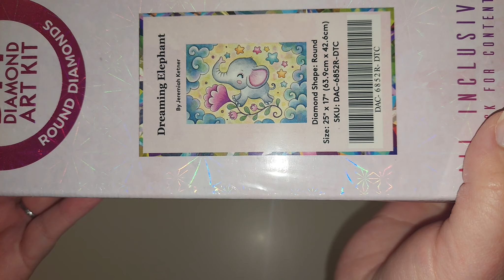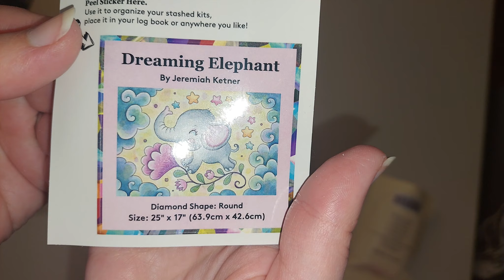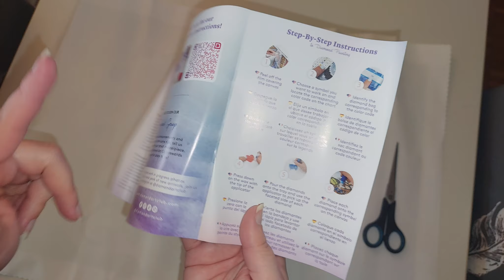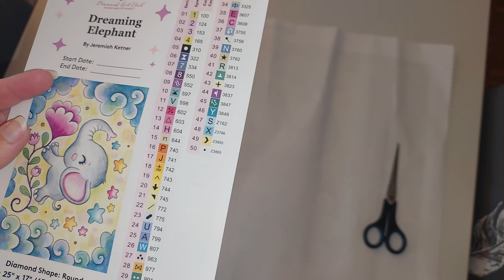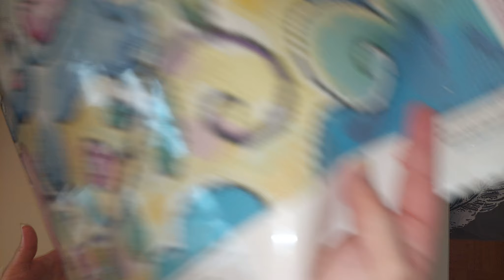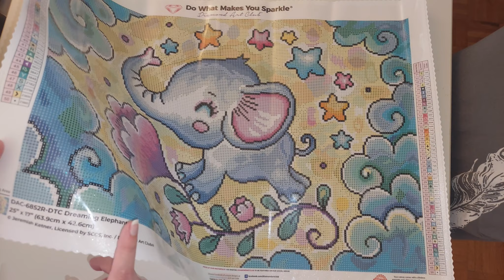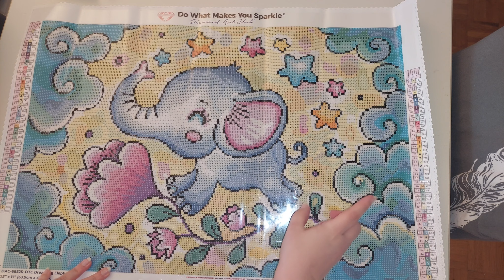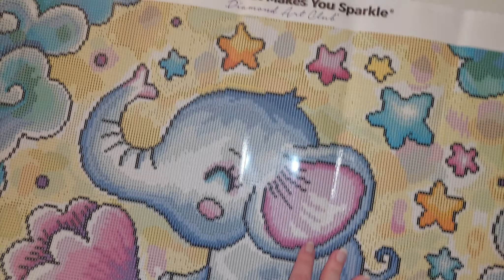{2024 diamondpainting 13} Un cadeau en avance qui fait juste WHOUAHOU !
Encore un énorme merci à @luniversdelaeti pour ce merveilleux cadeau ♥
Il est déjà en rupture de stock mais voici le lien